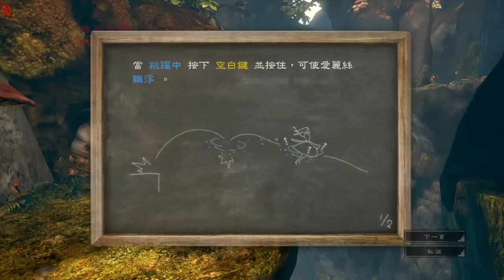【Alice:Madness Returns │ 愛麗絲:瘋狂再臨】 #2 白痴卡關記